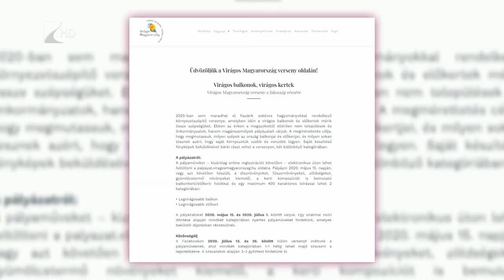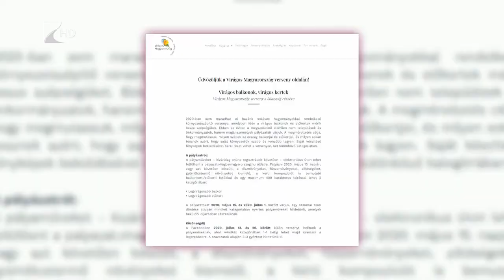Virágos balkonok, virágos kertek - Kölcsey Televízió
Július elsejéig pályázhat a lakosság a Virágos Magyarország Környezetszépítő Versenyre. A Magyar Turisztikai Ügynökség kezdeményezésének célja, hogy fotókon keresztül mutassa meg milyen növények szépítik a magyar balkonokat, erkélyeket, kerteket. A fotópályázat győztesei értékes kertészeti utalványokat nyerhetnek.